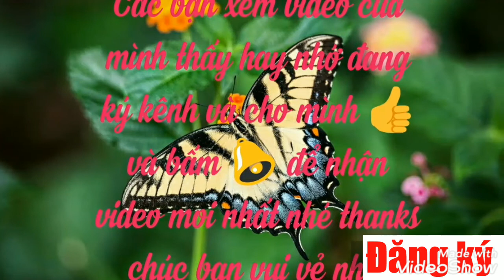Bộ suu tập ảnh _ p.15 _ tuyển Tập Những chú thỏ thật xinh và dễ thuong 😘 🤗😘HD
Tuyển Tập Những tấm ảnh về nhung chú thỏ thật xinh và dễ thuong nhé thanks, các bạn nhớ bấm 🔔 nhé.